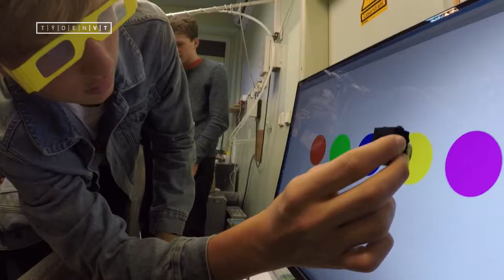5. minuta festivalu Týden vědy a techniky AV ČR 2018